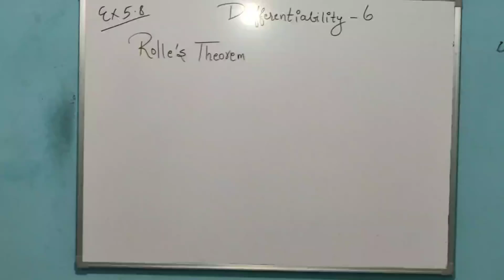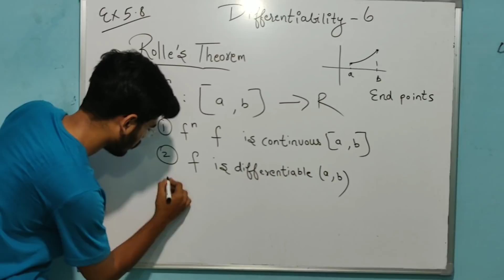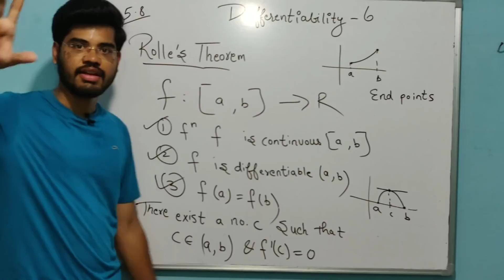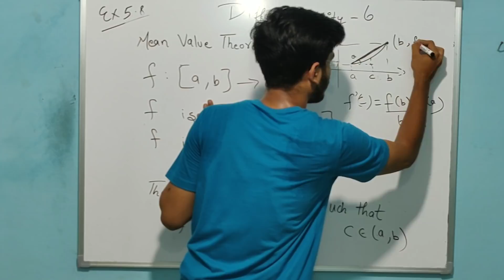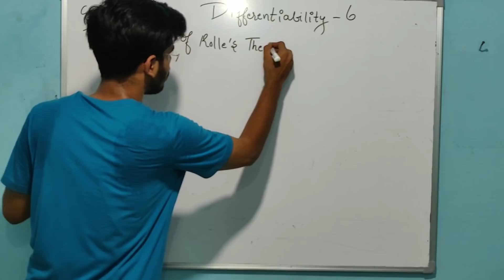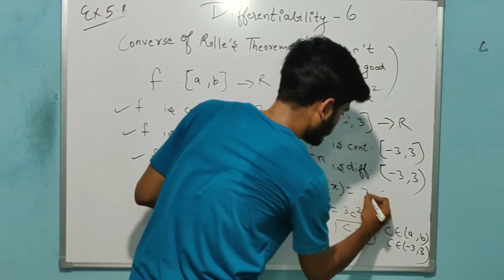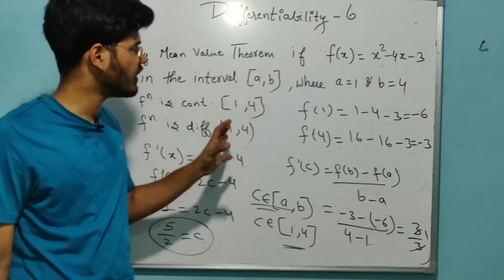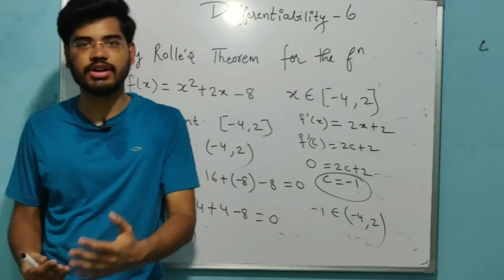DIFFERENTIABILITY 6- | ROLLE'S THEOREM | MEAN VALUE THEOREM |EX 5.8 NCERT | CLASS 12 | IIT JEE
DIFFERENTIABILITY 6
ROLLE'S THEOREM
MEAN VALUE THEOREM
EX 5.8 NCERT

FOR CLASS 12 AND  IIT JEE ASPIRANTS